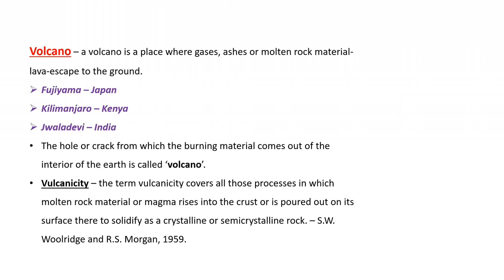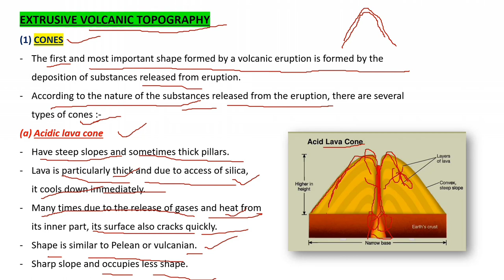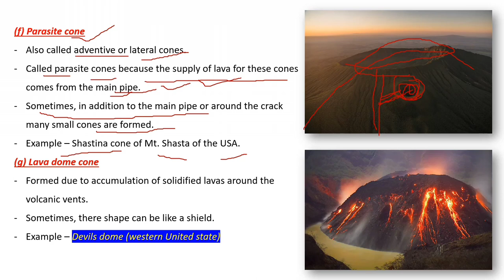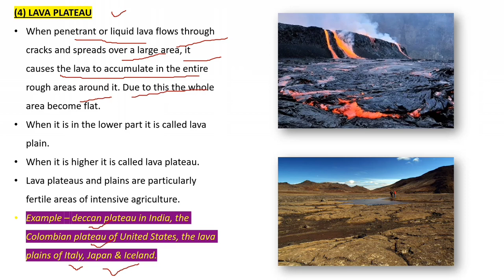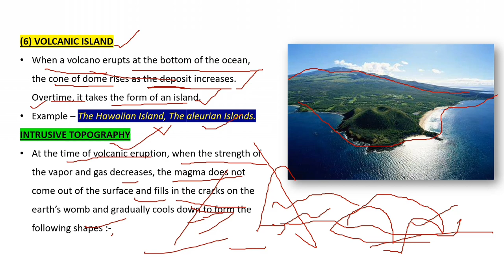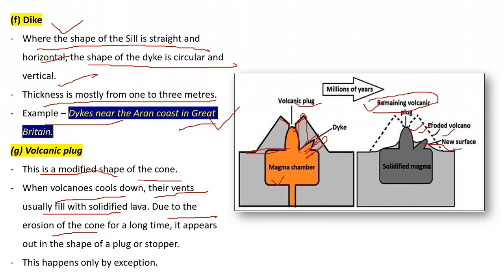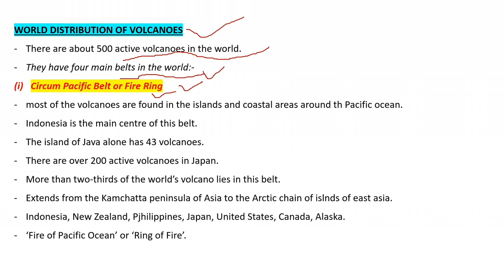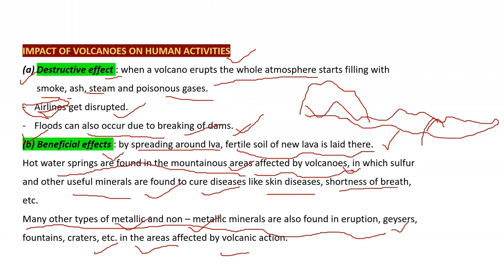sudden endogenetic Force: VULCANICITY (part 2)||Geomorphology notes sem 1||geography honours sem 1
• TOPOGRAPHY DUE TO VOLCANIC ACTIVITY
• EXTRUSIVE VOLCANIC ACTIVITY
• CONES
• ACIDIC LAVA CONE
• BASIC LAVA CONE
• COMPOSITE CONE
• CINDER CONE
• PARASITE CONE
• LAVA DOME CONE
• GUYOT CONE
• CRATER
• CALDERA
• LAVA PLATEAU
• MESA, BUTTE, HOGBACK
• VOLCANIC ISLAND
• INTRUSIVE TOPOGRAPHY
• BATHOLITH
• LACCOLITH
• PHACOLITH
• LOPOLITH
• SILL
• DIKE
• VOLCANIC PLUG
• MINOR FORMS OF VOLCANIC ACTIVITY
• GEYSER
• FUMAROLES, HOT SPRING, MUD FLOW
• WORLD DISTRIBUTION OF VOLCANOES
• CIRCUM PACIFIC BELT OR FIRE RING
• MID CONTINENTAL BELT
• ATLANTIC BELT
• IMPACT OF VOLCANOES ON HUMAN ACTIVITIES
• DESTRUCTIVE EFFECT
• BENEFICIAL EFFECTS